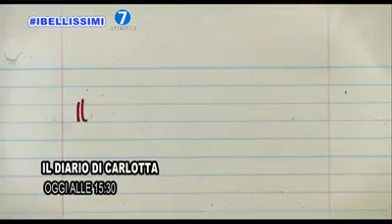Il diario di Carlotta - Promo Rete7